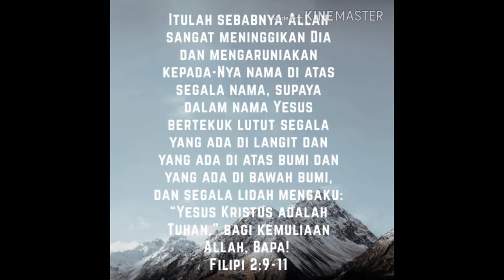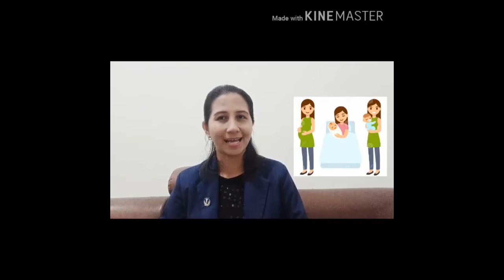Devotion Kindy/OSN Week 68 day 4/May 11th, 2020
Sebuah devosi pagi untuk siswa usia taman kanak-kanak, yang diambil dari buku Renungan Old Story New. Bagian yang diangkat dari OSN week 68 day 1. Tuhan Yesus memberkati